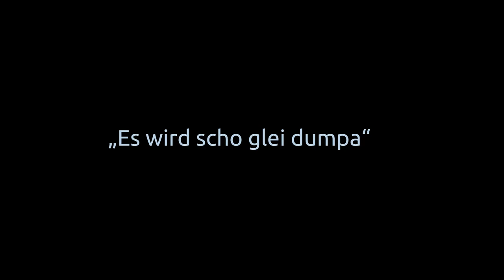Weihnachten 2017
Variationen zum bayerischen Weihnachtslied „Es wird scho glei dumpa“ (Es wird schon gleich dunkel). Mit Bildern aus Schwindegg (Oberbayern) und Berlin.